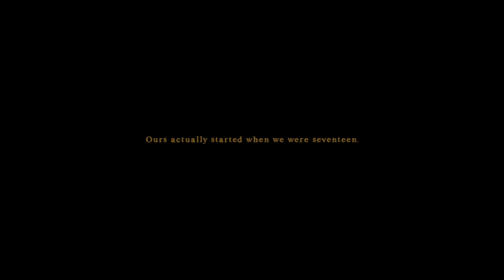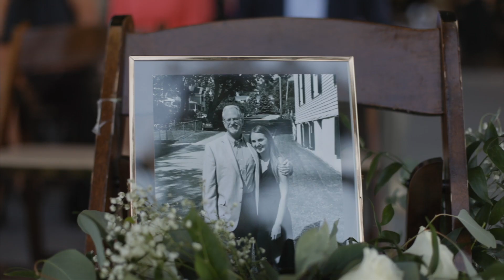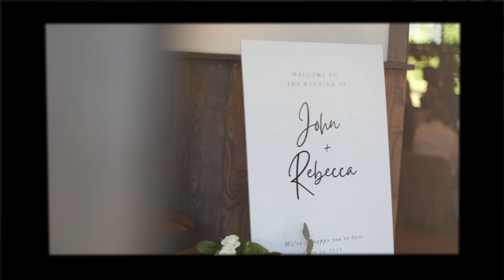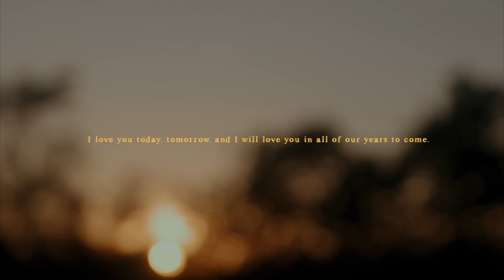A Love Since Seventeen | Becca & John Connors Wedding Film | Indiana Wedding Videography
Want me to be a part of your best day ever?! Let's chat! Head over to my website + fill out the contact form.